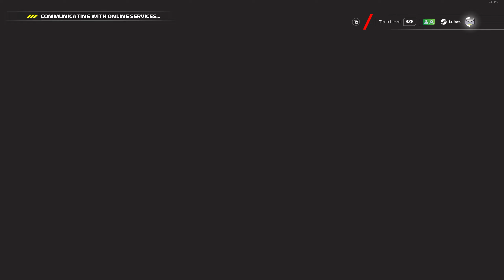F1 23 - Online Races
Thanks!
Fonts (used in my thumbnails):
The Division 2: Ghost Clan by Iconian Fonts: